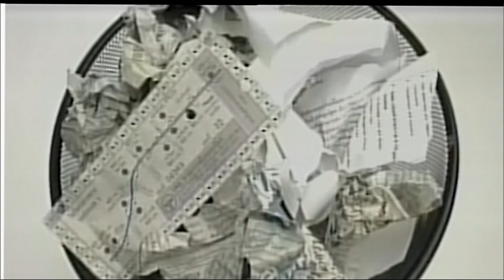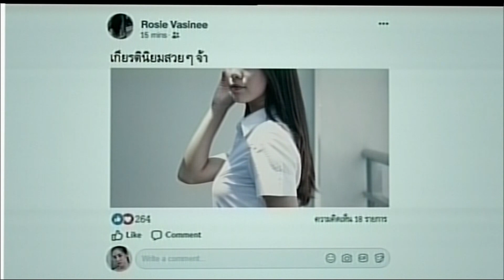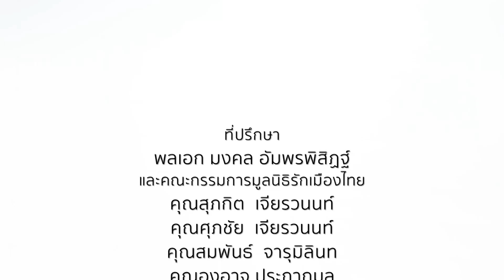รักเมืองไทย ตอน แรงงานอาเซียนในสถานการณ์ โควิด-19 Ep.1 O/A : 19/01/64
ตอน : แรงงานอาเซียนในสถานการณ์ โควิด-19 Ep.1
O/A : 19/01/64

แขกรับเชิญ :
📍 ผศ.ดร.มูฮัมหมัดอิลยาศ หญ้าปรัง
อาจารย์ประจำคณะรัฐศาสตร์ มหาวิทยาลัยรามคำแหง